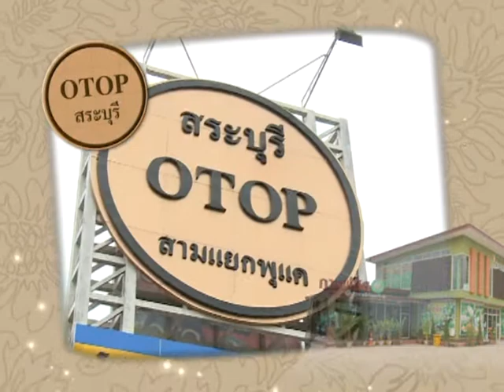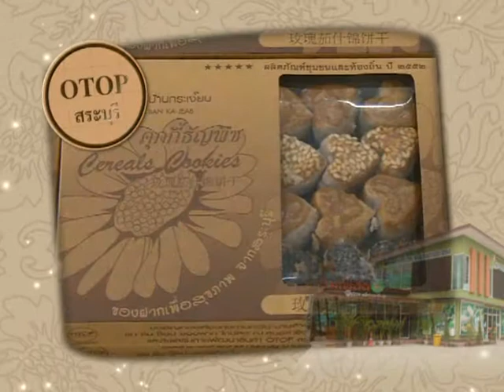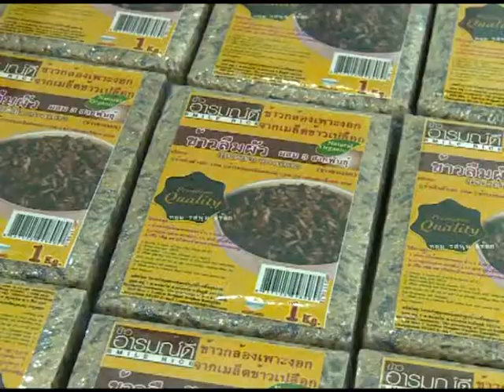ธุรกิจติดดาว OTOP สระบุรี